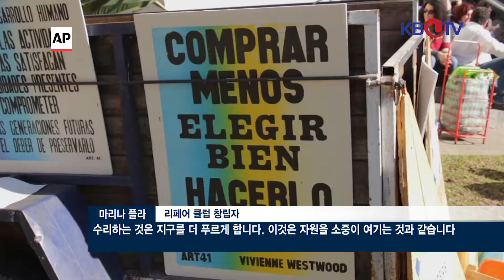9월4일 다시 쓸 수 있는 제품은 고쳐 써 지구를 지키자